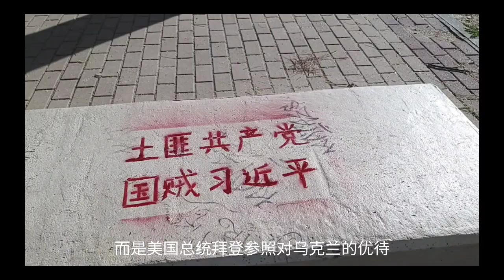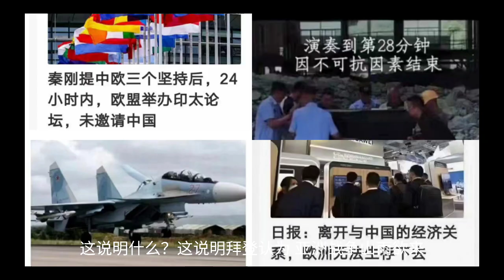美国组建东亚新联盟，预防中共侵台的企图，习近平侵略台的计划注定破产烂尾！